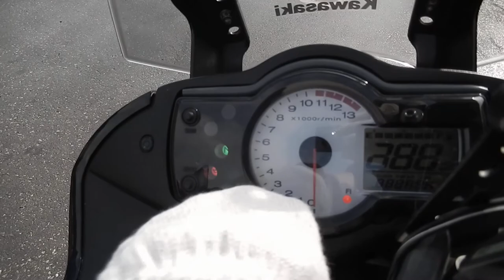No B7590 KAWASAKI VERSYS 650